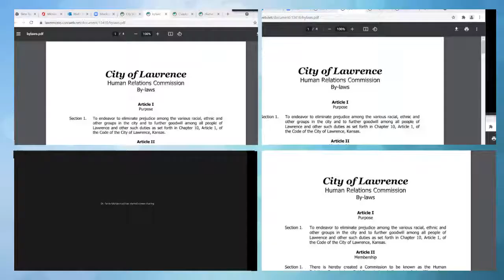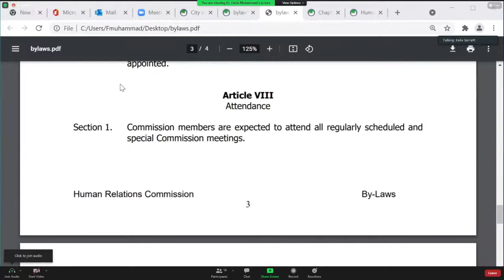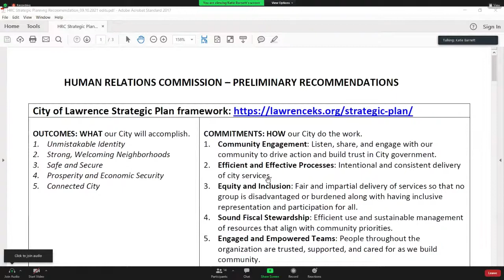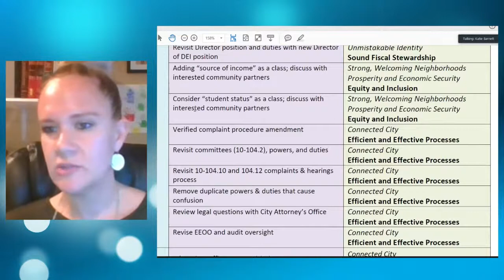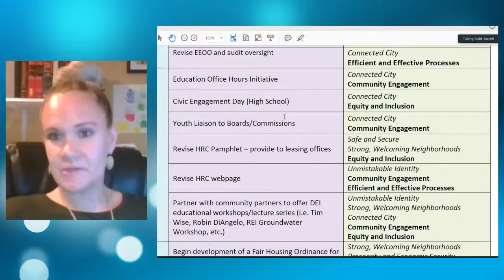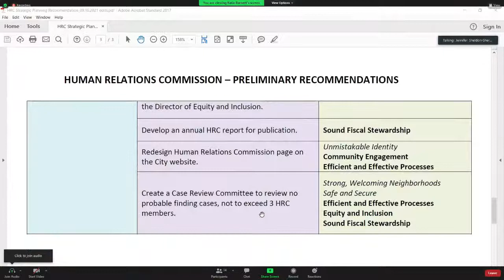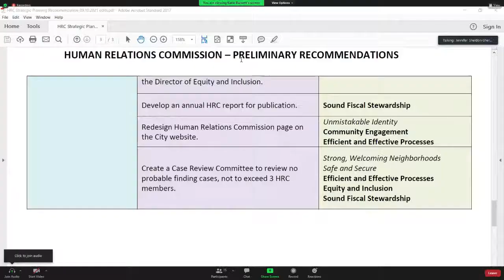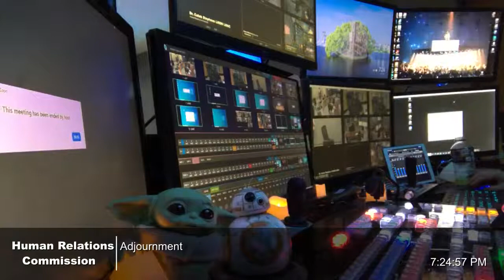09/13/21 Human Relations Commission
A.  APPROVE MINUTES:

      Approve August 9, 2021 meeting minutes.

 B.  AGENDA ITEMS:

      Receive Case Update

      Historical Marker Committee Appointment Update.

      Terms and Attendance.

      Budget Update.

      Ordinance Research Update.

      Committee Reports: Chapter 10 Program Development Cross-Cutting Work

 C.  COMMISSION ITEMS:

 D.  PUBLIC COMMENT:

 E.  ADJOURNMENT

      Ajourn.